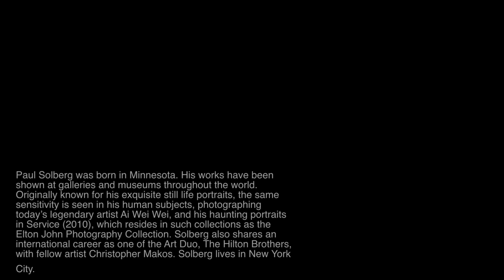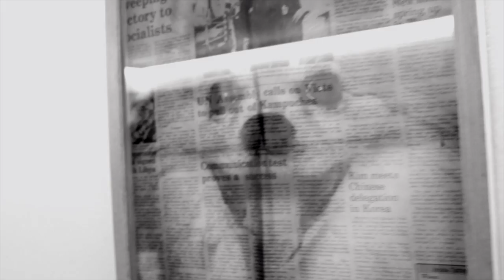Christopher Makos and Paul Solberg - The Hilton Brothers in Shanghai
Christopher Makos is back in Shanghai, this time in collaboration with fellow photographer and artist Paul Solberg.
Soundtrack by Pal Csatlos
N/A Productions SH 2014